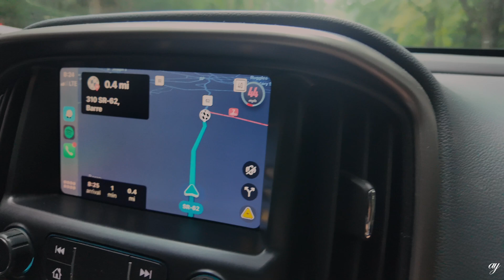VLOG: LETS TALK ABOUT FITNESS | JOINED THE SPARTAN RACE EVENT | ANGELICA YVONNE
Hey everyone! Welcome back to another vlog! I’m taking you along this time as we conquer a Spartan Race event. It was intense but so much fun! Plus, I’m excited to share my experience taking my first Pilates class. I hope you all enjoy watching!

Gears:
Camera: Sony ZV-E10, DJI POCKET OSMO 3
Editing Software: FCPX, Canva